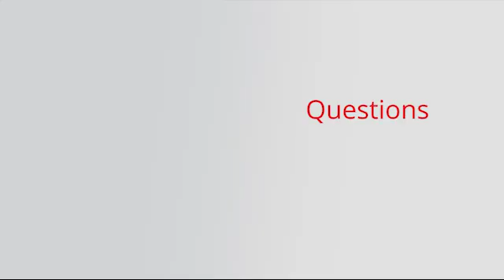Pre-Budget Consultations in Advance of the 2019 Budget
CEO Paul Taylor and Past-Chair Mark Kerzner discuss during the Standing Committee of Finance recommendations for changes to mortgage rules during the Pre-Budget Consultations in Advance of the 2019 Budget.